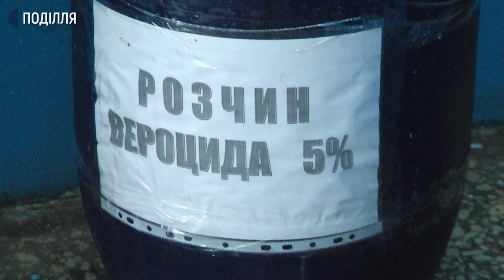У Хмельницькому продовжують дезинфікувати ринки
У Хмельницькому продовжують дезинфікувати ринки, виконуючи розпорядження комісії з техногенної безпеки щодо запобігання розповсюдження інфекцій. Наша знімальна група побувала на території центрального продовольчого ринку міста, аби дізнатися, як, чим і що саме піддають дезінфекції. Подробиці дивіться далі у сюжеті.